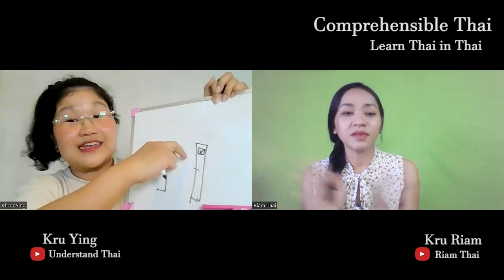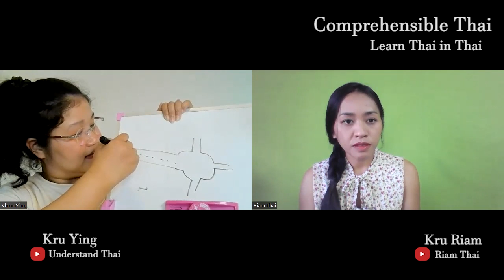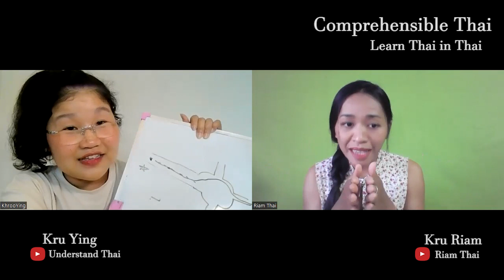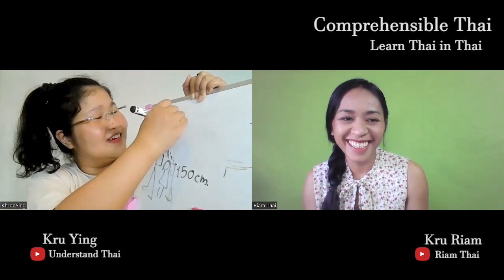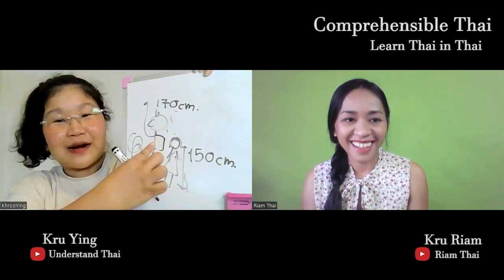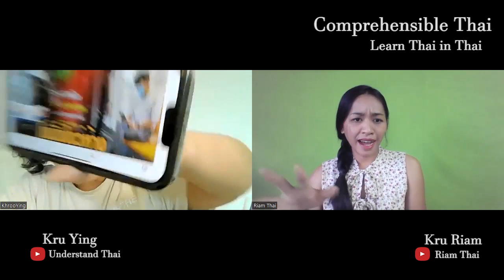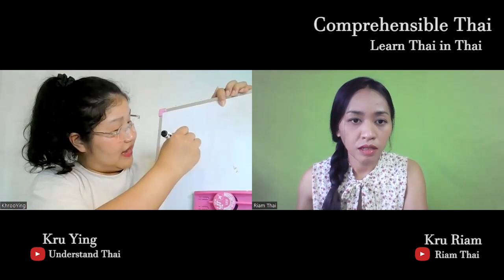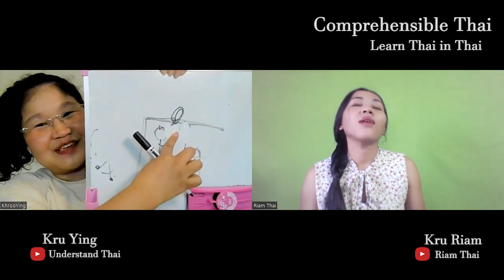Bad habits in BTS (Learn Thai in Thai: Advanced Beginner)